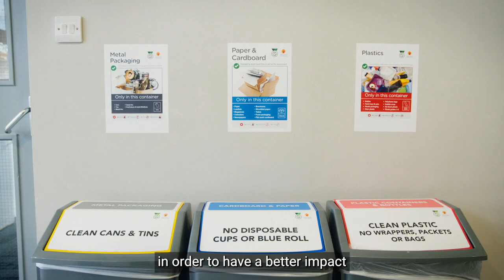Workplace Recycling at Sinclair Approved Used Cars, Swansea